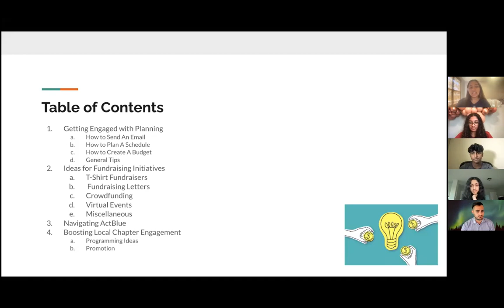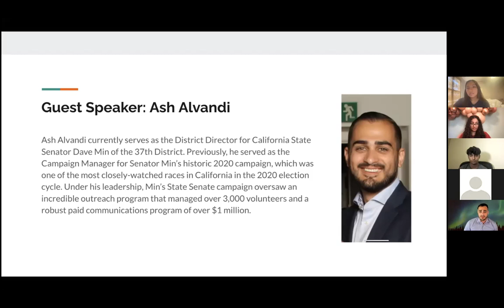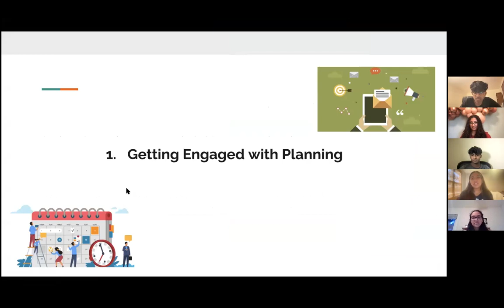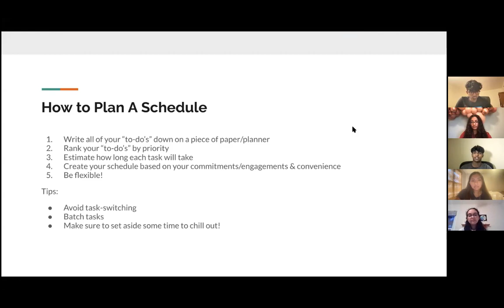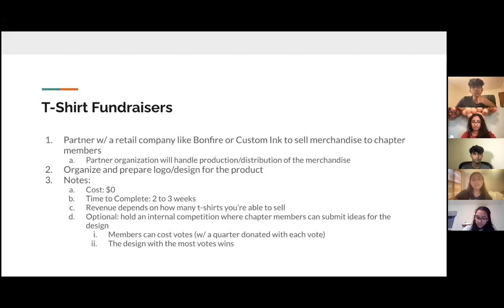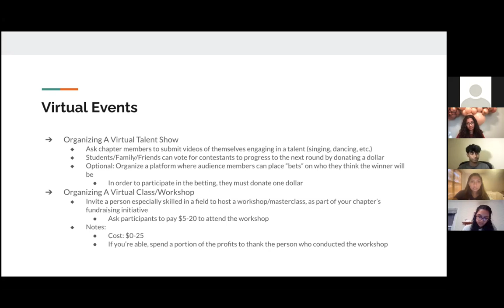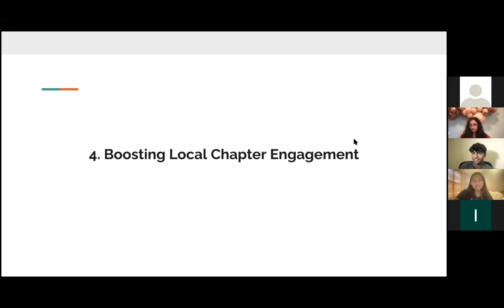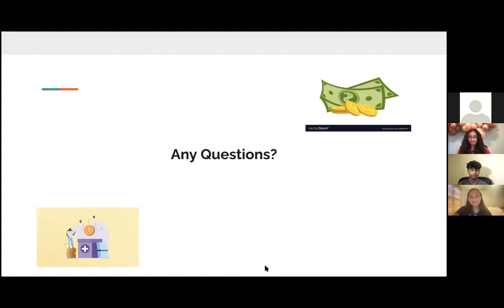Local Chapter Fundraising Training